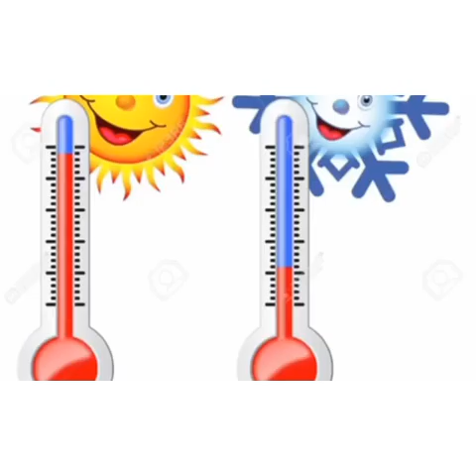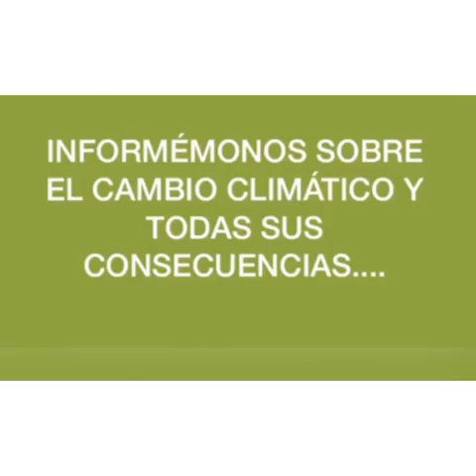Video de imágenes sobre el cambio climático